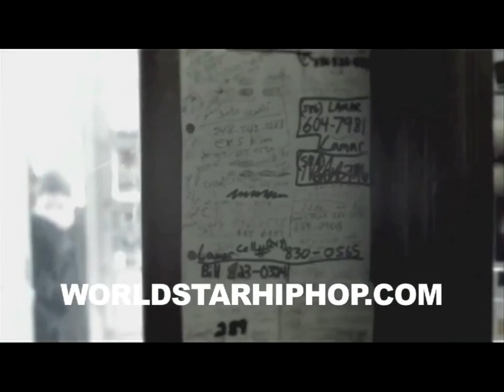Bizarre Nate Walka Tech N9ne - Believer 1080P !!!